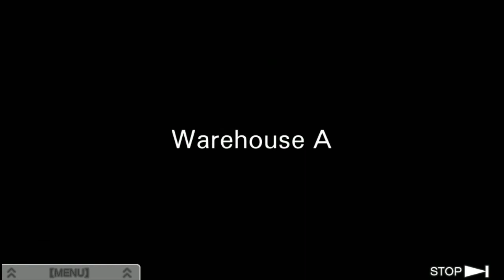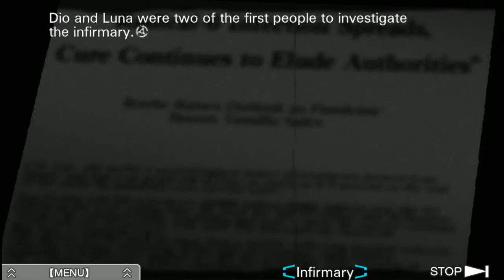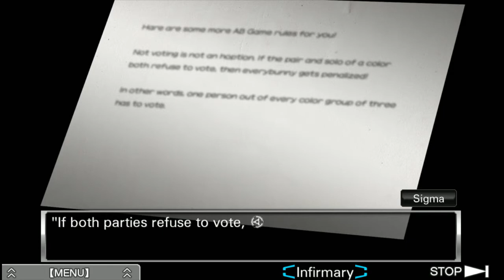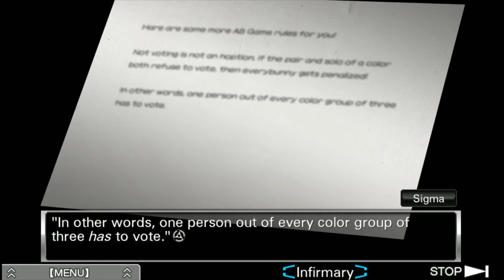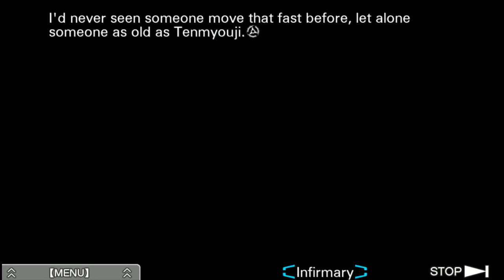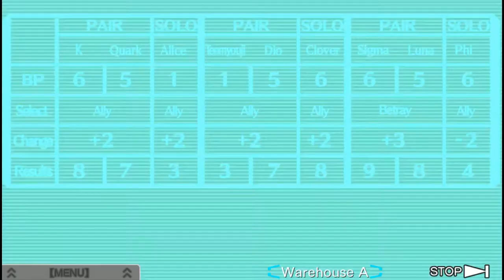Virtue's Last Reward Part 51 [Phi Game Over]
Thanks to my cousin for the music!